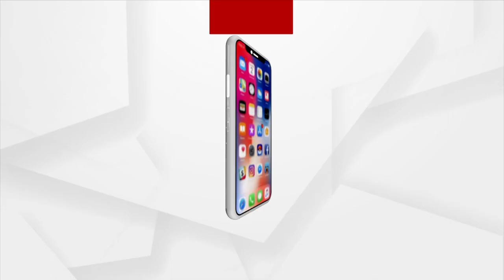PM Modi Talks About ‘The Kerala Story’ Film, Targets Congress In Karnataka